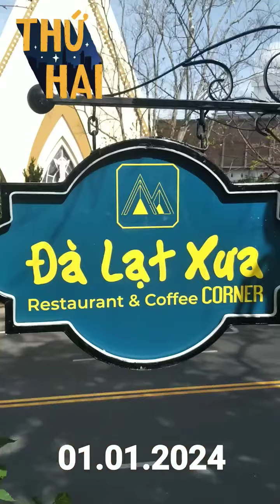1 tháng 1, 2024